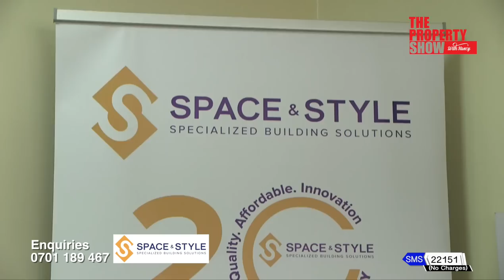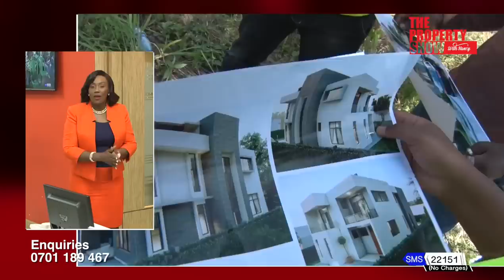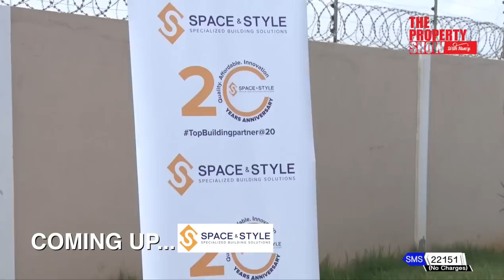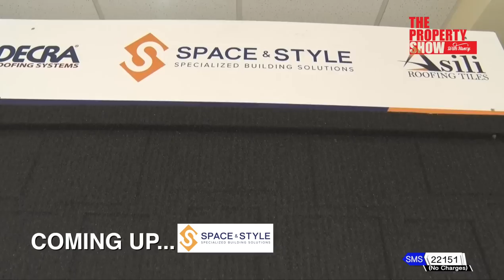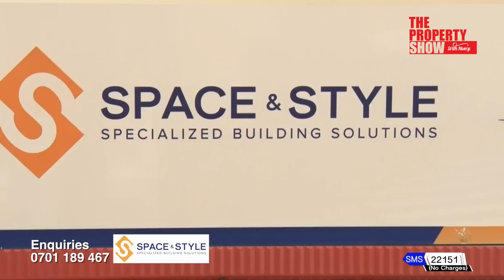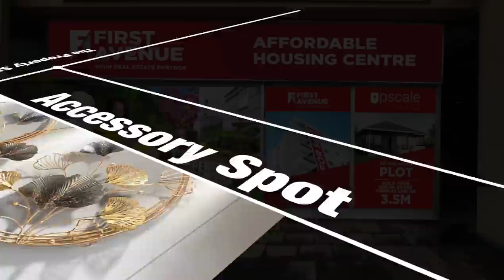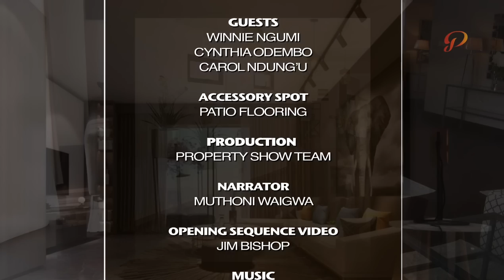The Property Show 19th June 2022 Episode 430 - Most Sought After Projects